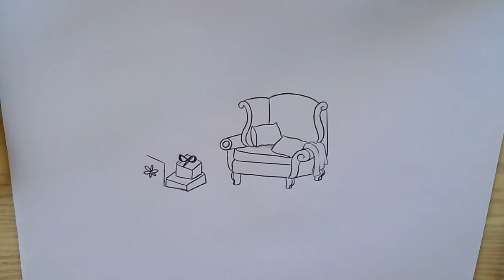How to Draw a Christmas Tree and Sofa EASY for Christmas festival. Pencil drawing. Angle art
สวัสดีค่ะ ขอบคุณทุกๆการติดตามนะคะ ช่อง Angle art เป็นช่องสอนวาดภาพค่ะ
วาดภาพง่ายๆ แรเงา เน้นแสงเงา ไม่เน้นระบายสีค่ะ มือใหม่วาดตามได้ง่ายๆเลยนะคะ